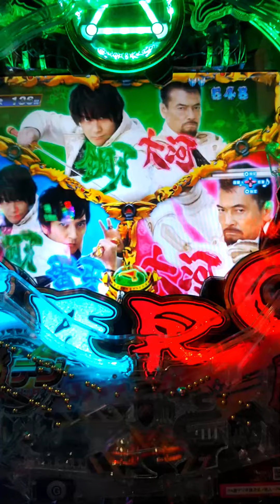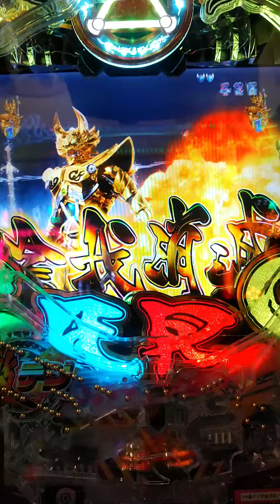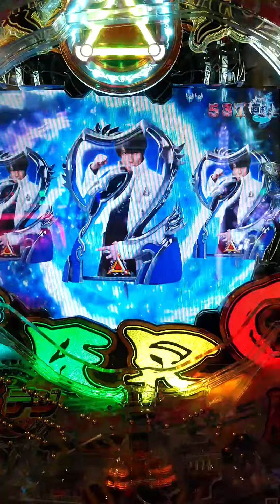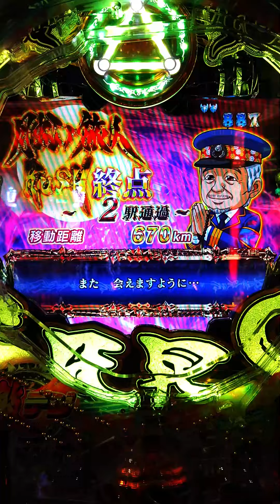【激デジ 牙狼 月虹ノ旅人】